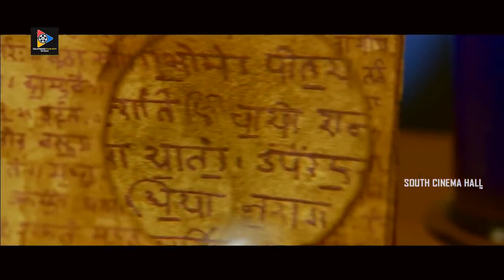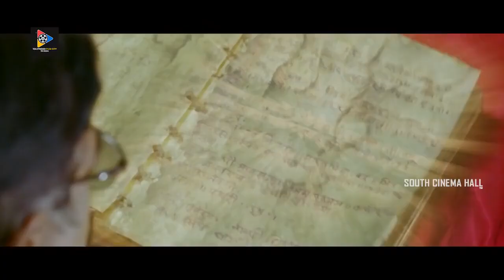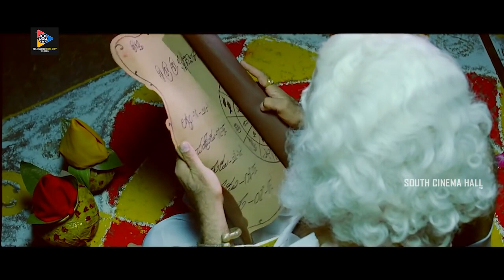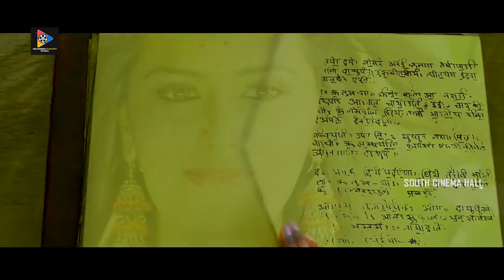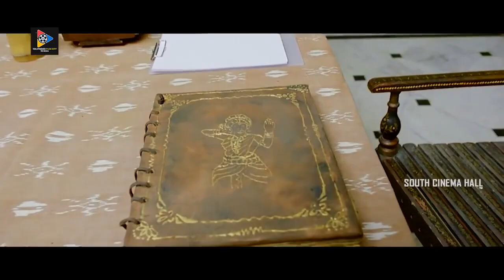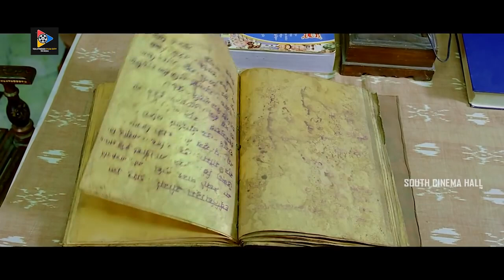Devaraya Telugu Comedy Full Movie | Srikanth | Meenakshi Dixit | Vidisha | South Cinema Hall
Watch & Enjoy Devaraya Telugu Comedy Full Movie | Srikanth | Meenakshi Dixit | Vidisha | South Cinema Hall.